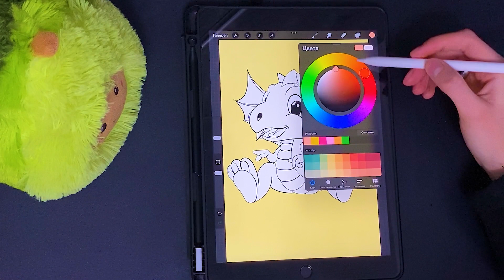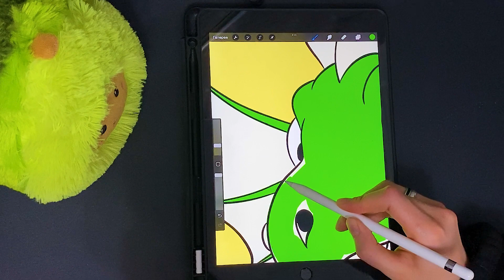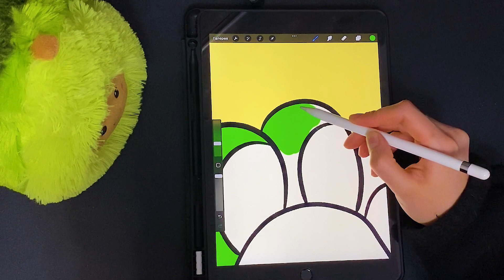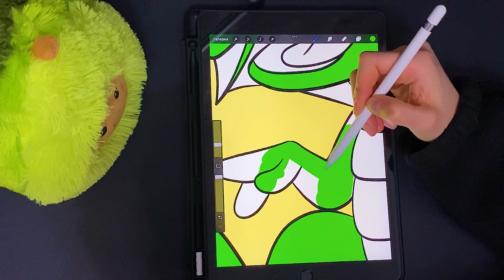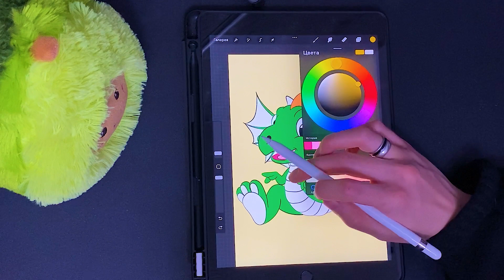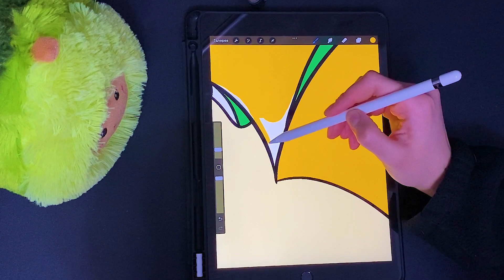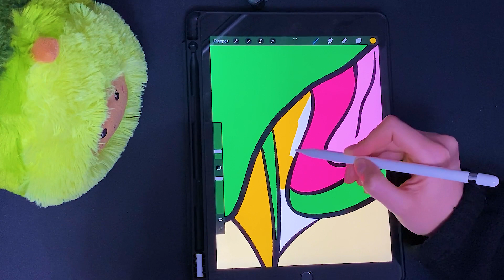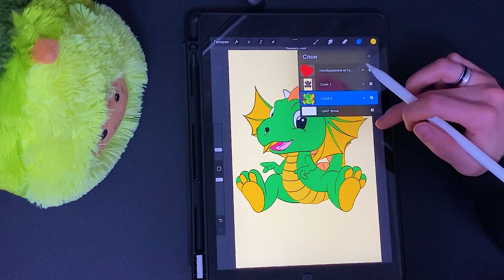Drawing and coloring a cute dragon.Learning to draw with Mr. Avocado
With me, you'll learn how to color and draw. And you'll have a cool imagination. Ready?
Then go ahead! I believe in you!